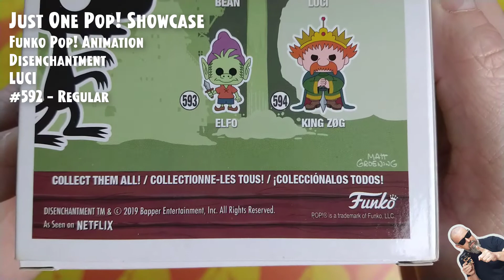Funko Pop Animation: Disenchantment - Luci - #592 // Just One Pop Showcase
Funko Pop Animation: Desencanto - Luci - #592 // Just One Pop Showcase